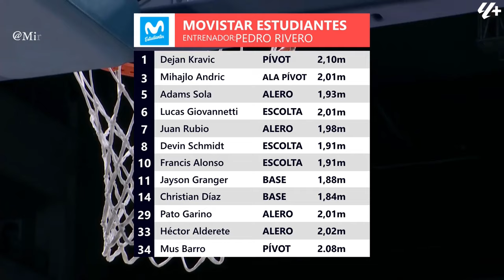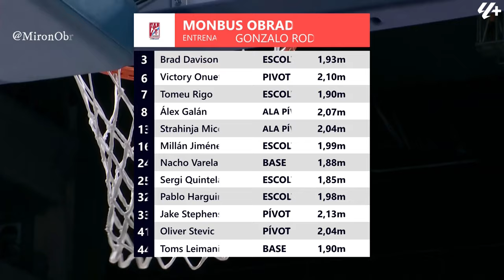J1 T24/25 Estudiantes Vs Obradoiro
Jugado en el Wizink_Center de Madrid el domingo 29 de Septiembre del 2024.

Créditos: LaLiga+